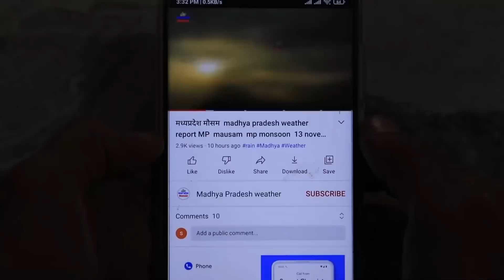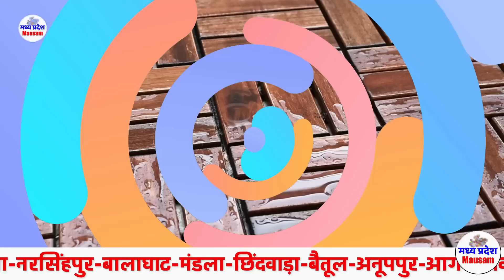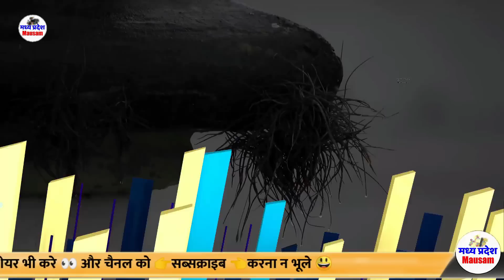मध्यप्रदेश में भयंकर आंधी तूफान भारी बारिश 14 अगस्त Madhya Pradesh Weather news 14 AUGUST 2023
मध्यप्रदेश मौसम  Madhya Pradesh Weather news  आज का मौसम 14 AUGUST 2023 14 अगस्त 2023 imd satellite
मध्यप्रदेश मौसम  Madhya Pradesh Weather news  आज का मौसम 14 AUGUST 14आज का मौसम 14 AUGUST 2023 मध्यप्रदेश मौसम  Madhya Pradesh Weather news 14 AUGUST   14 अगस्त 2023 14 अगस्त 2023 मध्यप्रदेश मौसम  Madhya Pradesh Weather news  14  AUGUST 2023
आज का मौसम 14 AUGUST 2023 मध्यप्रदेश मौसम  Madhya Pradesh Weather news   14 अगस्त 2023

MP Weather
 14 AUGUST 2023 मध्यप्रदेश मौसम  14 AUGUST   14 अगस्त 2023
14 अगस्त 2023 मध्यप्रदेश मौसम  Madhya Pradesh Weather news  14  AUGUST 2023
14 अगस्त 2023 मध्यप्रदेश मौसम  Madhya Pradesh Weather news  14  AUGUST 2023
 14 AUGUST 2023 मध्यप्रदेश मौसम  14 AUGUST   14 अगस्त 2023
आज का मौसम: मध्य प्रदेश 14 अगस्त 2023 मध्यप्रदेश मौसम  Madhya Pradesh Weather news  14  AUGUST 2023
Mumbai weather
Today weather
Jabalpur weather
weather bhopal  madhya pradesh
Weather indore
Weather Report  14 AUGUST 2023 मध्यप्रदेश मौसम  14 AUGUST   14 अगस्त 2023 14 अगस्त 2023
mp news
mausam vibhag
madhya pradesh
samachar
मध्य प्रदेश की मौसम की जानकारी
मौसम विभाग
समाचार 14 अगस्त 2023 मध्यप्रदेश मौसम  Madhya Pradesh Weather news  14  AUGUST 2023

मध्य प्रदेश के मुख्य समाचार Madhya Pradesh today newsमध्यप्रदेश में भयंकर आंधी तूफान भारी बारिश 14 जूनMadhya Pradesh Weather news  14 AUGUST 2023

MP Weather
 14 AUGUST 2023 मध्यप्रदेश मौसम  14 AUGUST   14 अगस्त 2023
14 अगस्त 2023 मध्यप्रदेश मौसम  Madhya Pradesh Weather news  14  AUGUST 2023
14 अगस्त 2023 मध्यप्रदेश मौसम  Madhya Pradesh Weather news  14  AUGUST 2023
 14 AUGUST 2023 मध्यप्रदेश मौसम  14 AUGUST   14 अगस्त 2023
Mumbai weather
Today weather
Jabalpur weather